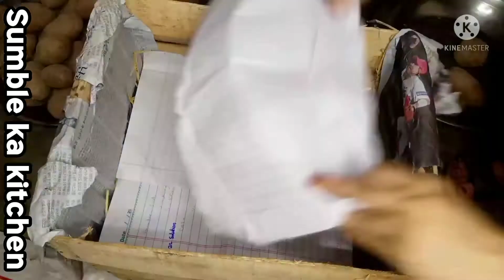How to Store Potatoe | Aloo ko lumbay Arsay Tak Kesay Rukhay| Easy Way to Store Potatoes by Sumble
sumble ka kitchen SKK